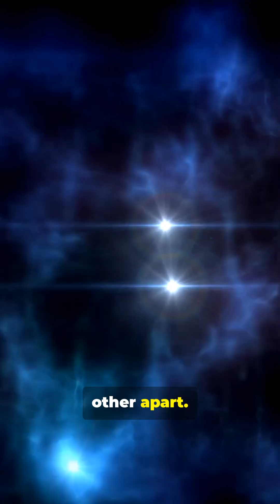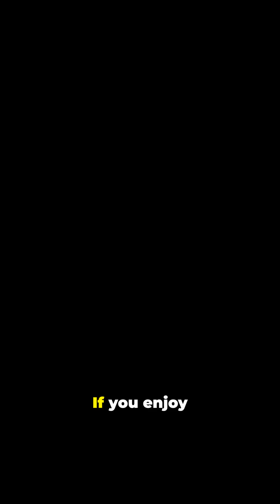Scientists saw a star tear itself apart- the V1309 mystery!!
V1309 Scorpii is one of the most dramatic stellar events ever recorded — a star that appeared to split into two before merging and exploding as a luminous red nova.
In 2008, astronomers observed a mysterious bright flash in Scorpius. Later, they found older data proving it was actually a binary star system spiraling together until the two stars merged violently.

In this video,  we will explore :
• How scientists discovered the merger
• Why the star’s brightness pattern revealed a shrinking orbit
• How two stars merged to create a luminous red nova
• Why V1309 Scorpii was the first star-merger ever caught in real time
• What this means for our understanding of stellar evolution